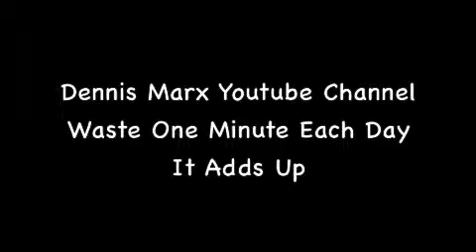Senator Alison Lundergan Grimes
Grimes Campaign Plans to not say anything and just hope to win